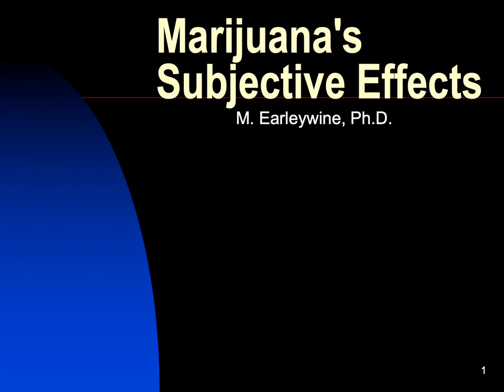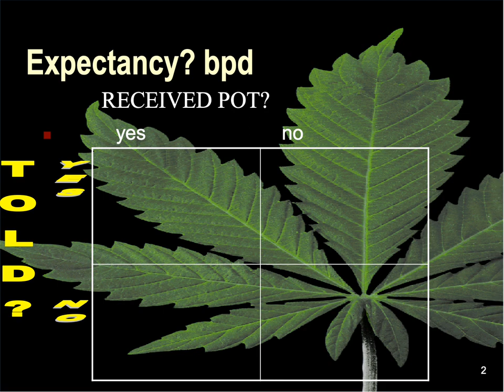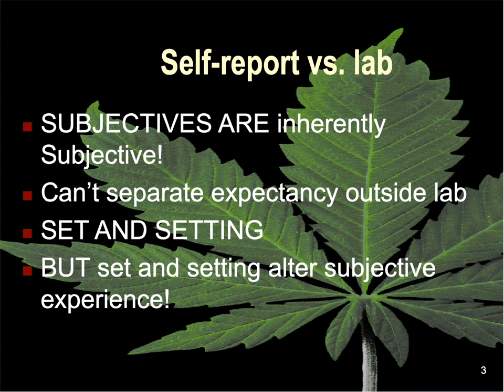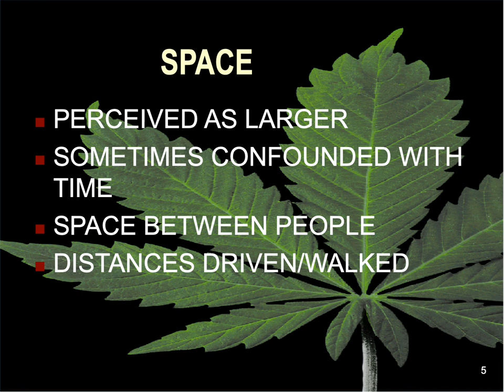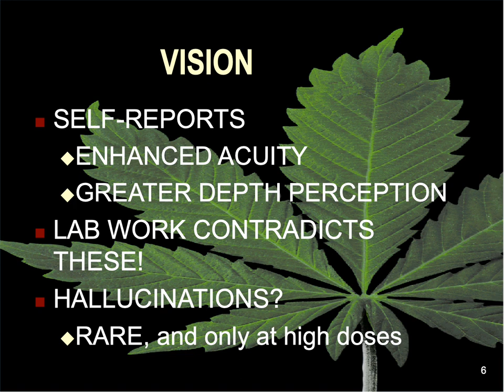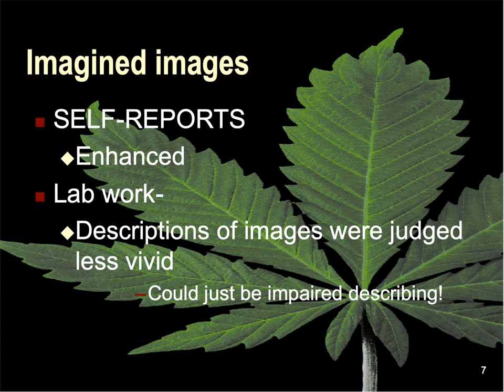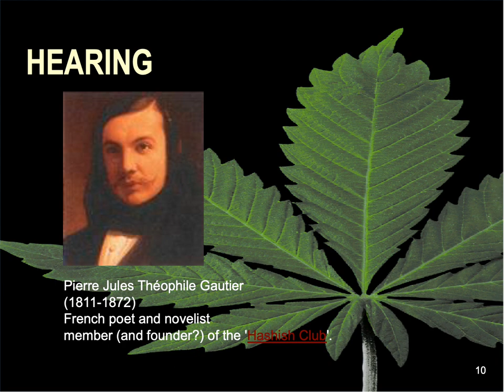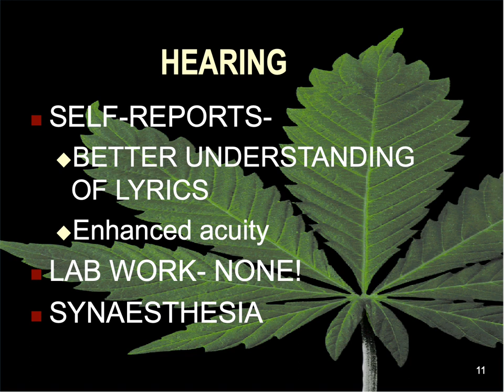Subjective Effects of Cannabis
First part of presentation on subjective effects with an emphasis on the balanced placebo design as well as pharmacological and expectancy effects on perceptions of time, space, vision, imagined images, color perception, depth perception, and auditory stimuli. Remember set and setting and individual differences! The take home message: Not all reports on subjective effects can be confirmed in the lab.